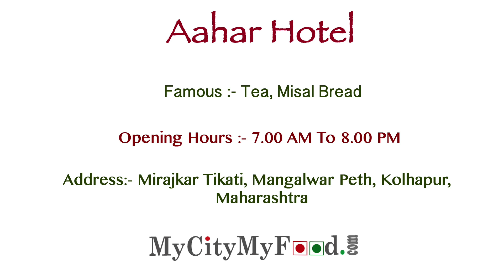75 Years old Copper Bamba Tea | बंबाचा चहा | best indian food | indian street food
This very beautiful town Kolhapur, Kolhapur is in western Maharashtra (India), and this is Aahar restaurant run by Prakash Gaikwad, Bamba tea is started more then 75 years ago.

Aahar restaurant copper bamba tea is very famous. this tradition is from Kolhapur king Rajarshi Shahu Maharaj. bamba means copper-brass big pot, some Indian people used it for preparing hot water for bath.